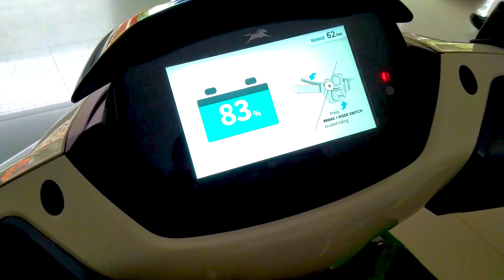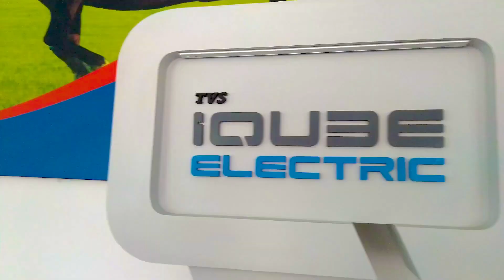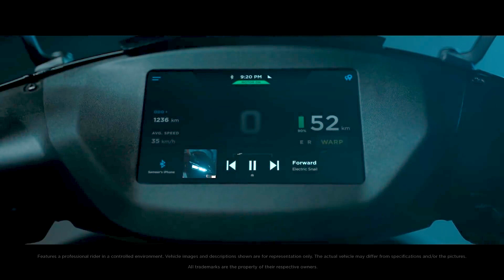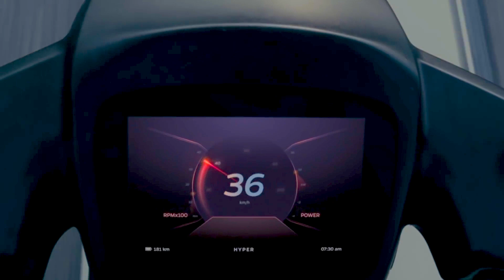Best Electric Scooter in India | Electric Scooter India 2021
Best Electric Scooter in India ya fir Electric Scooter India 2021 ka list banaya hai maine. Hi Guys, Mera name Prakash Panchal hai shuru me maine bike ke tutorial se start kiya tha and abhi me bike, car aur scooter ke video and reviews karta hu.

Best electric scooter in India 2021 ka list banaya hai maine jisme sab latest electric scooter include kiye hai maine isliye aap isko best electric scooter ki list ya fir best electric scooter 2021 ki list bhi bol sakte ho.

Electric scooter price in India wali list hai yeh electric scooter 2021 me banayi hai aur yeh video me best electric scooter in India 2021 hindi me banayi hai maine sa details best electric scooter in India hindi me hai.

If you like my video please subscribe to my channel, like and share with your friends if you have any doubts you can comment below I'll make video on that to help you out. Top best electric scooter in India ya fir top 5 best electric scooter in India 2021 ki yeh list wali video hai jisme top 5 battery scooter in India include ki hai maine jisko aap electric vehicles ki list ya fir electric scooter India 2021 ki list bhi bol sakte ho. Yeh list me maine ola electric scooter bhi add kiya hai mujhe woh acha laga isliye and lene ka plan bhi hai.